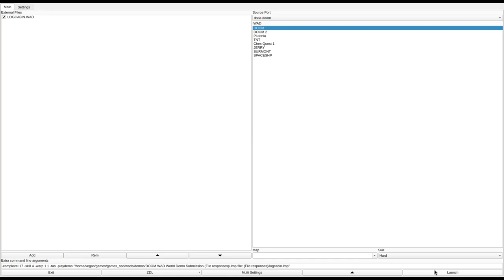DOOM 1 - LOGCABIN.WAD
called "LOGCABIN.WAD" in the /idgames FTP.
created by Scott Ward on October 8th, 1995.
from the .txt file included with the WAD:
"I dunno in a log cabin or somethin'."